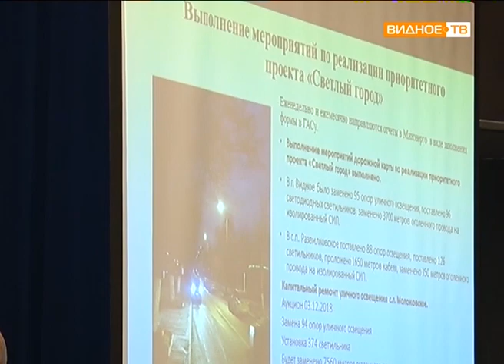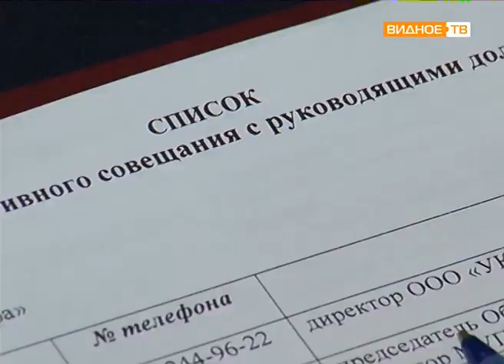Оперативное совещание руководителей муниципальных служб и предприятий